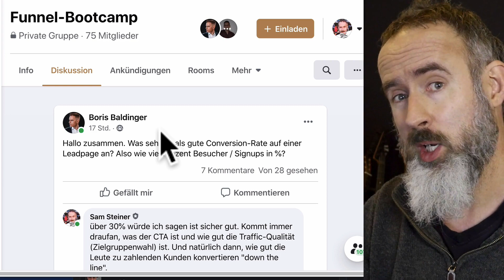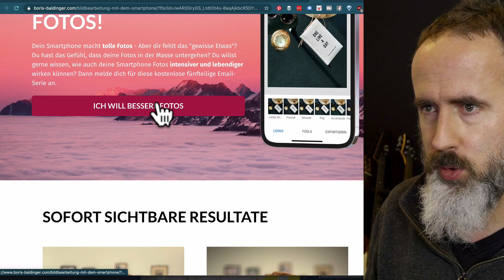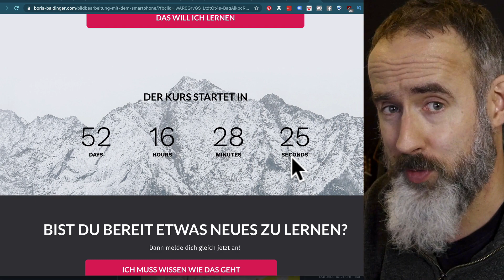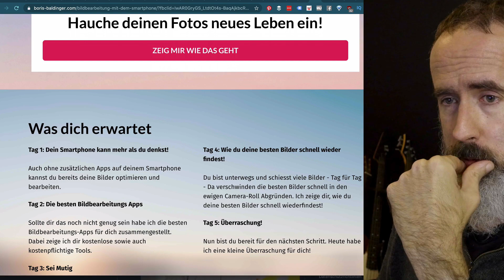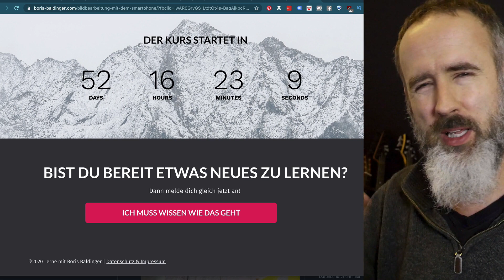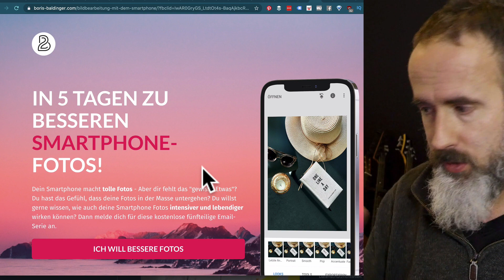LANDING PAGE - was ist eine gute Conversion Rate?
Was ist eine gute Conversion Rate auf einer Landing Page? Wie kann man die Conversion Rate einer Landing Page optimieren? Hier schauen wir uns ein aktuelles Beispiel an. Link dazu hier:

Melde dich bei uns, wenn du dein Unternehmen auf ein neues Level bringen willst:

Mit einem Funnel gewinnst du online effizient neue Kunden.
Damit du mehr bewirkst.

Convertable GmbH ist Christian Bossert, Sam Steiner und Team